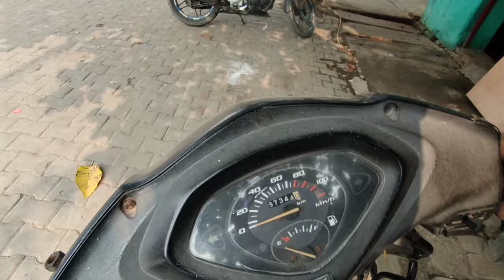Ab se dieting chalu 🥦 ab banegi body💪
Hello guys

Aaj se guys diet and workout chalu krenge aur ek achi transformation ke sath achi physique banayege guys workout aur diet apke sath bhi share krenge guys 🙏🙏🙏 ummid krenge guys aap sbhi ko meri life achi lg rhi hogi Support kriyega apne bahi ko ❤️

support kare guys 🙏